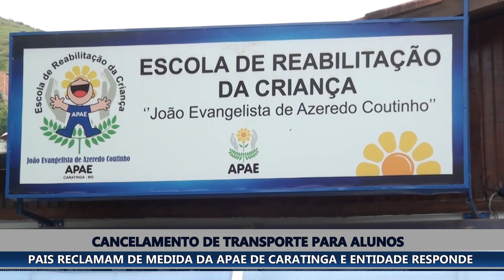PAIS RECLAMAM E APAE DE CARATINGA SE MANIFESTA SOBRE CANCELAMENTO DE TRANSPORTE PARA ALUNOS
POLÊMICA: PAIS RECLAMAM E APAE DE CARATINGA SE MANIFESTA SOBRE CANCELAMENTO DE TRANSPORTE PARA ALUNOS DE SUAS OFICINAS